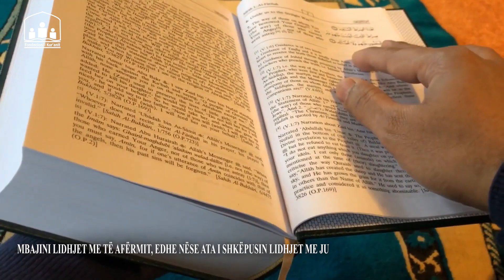Mbajini lidhjet me të afërmit, edhe nëse ata i shkëpusin lidhjet me ju!